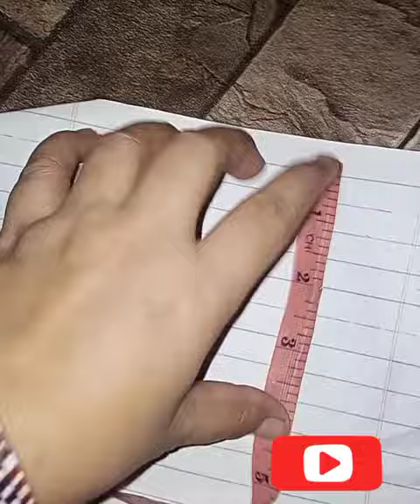Easy and beautiful trouser design |Trouser cutting and stitching |Javeria Hanif Khan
How to cut and stitch a elegant trouser design

Easy trouser design

In this video you see how to design a beautiful trouser.

Snack video@javeriakhan87